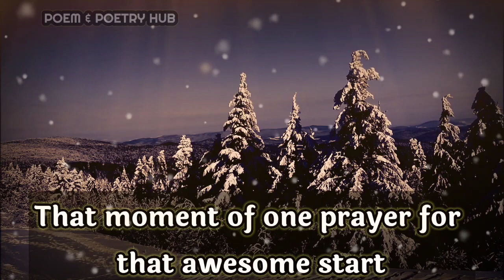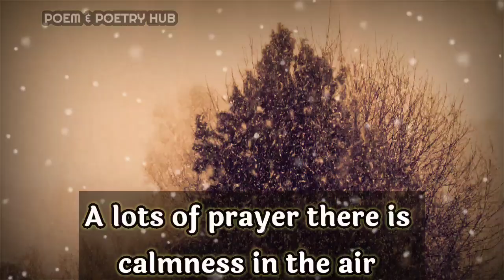Twins Flames 💌🌈❤🎁Divine masculine 🎁❤💌😊Joy in the heart!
dm reunion

Thanks.